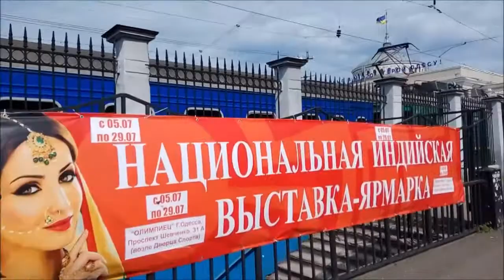Cz. 6 Dworzec kolejowy w Odessie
Oglądamy dworzec w Odessie, szukamy przechowalni bagażu. Zapraszamy do polubienia i pytań.